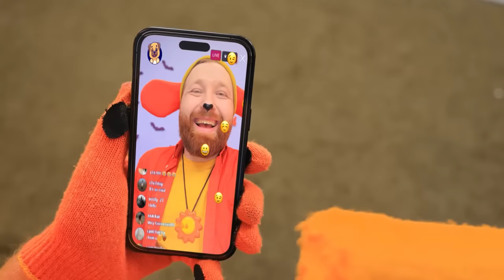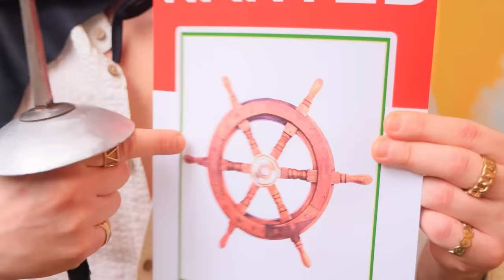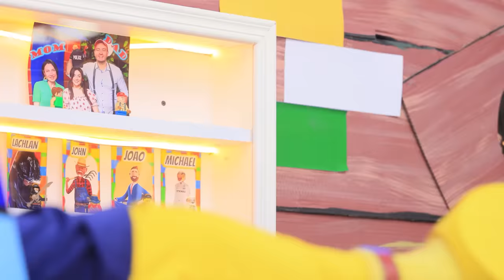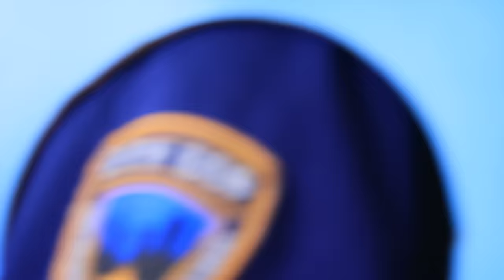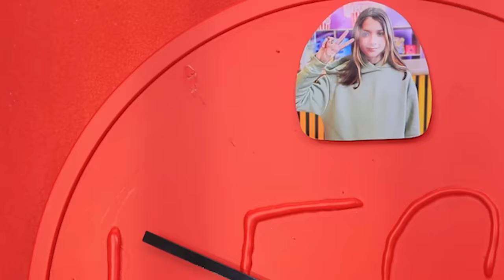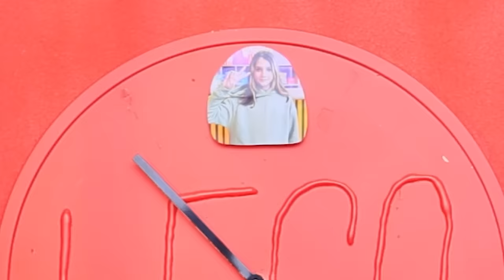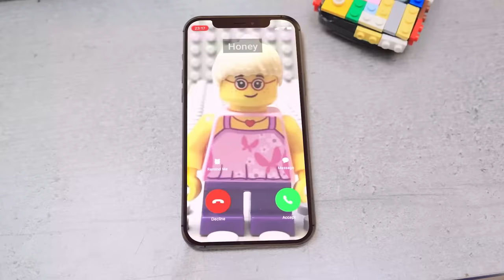We Build a Tiny House! CatNap vs DogDay! Smiling Critters from Poppy Playtime 3!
Meet new confrontation: CatNap and DogDay! Let's watch One Colored House Challenge, with Smiling Critters from Poppy Playtime 3!